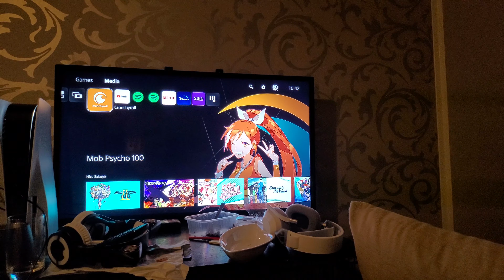Merry Christmas Eve! 2022🎅